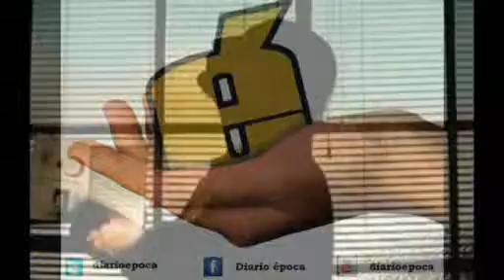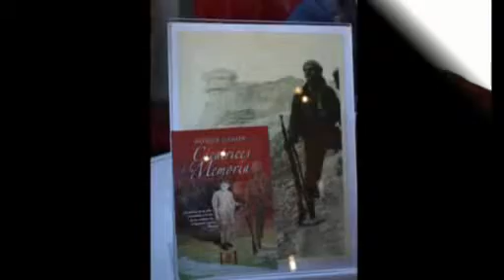Conferencia_Alberto Danon